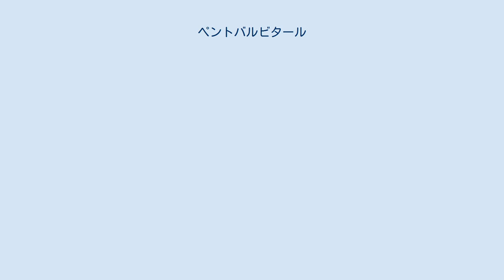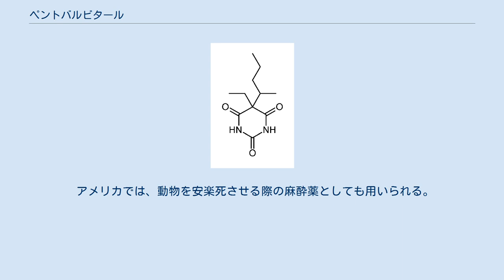ペントバルビタール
ペントバルビタール (Pentobarbital) は、短－中時間作用型のバルビツール酸系の鎮静催眠薬である。
錠剤型の商品ラボナが販売されている。
 バルビツール酸系は極力処方を回避すべしとされ、日本睡眠学会も現在は睡眠薬としてほとんど用いられないとしている。
過剰摂取時に致死性の高い薬の1位の薬だと同定されている。
獣医学では麻酔薬や安楽死の薬として用いられる。
 連用により薬物依存症、急激な量の減少により離脱症状を生じることがある。
向精神薬に関する条約のスケジュールIIIに指定されている。
麻薬及び向精神薬取締法の第二種向精神薬である。
 1930年に、ネンブタールとしてアボット社が発売した。
日本ではカルシウム塩の医薬品（ラボナ）が1952年に販売開始された。
 麻酔用の注射剤のネンブタールは、アボット社の動物薬部門が流通させていたが、製造するホスピーラ社が工場を閉鎖したため、2005年にアメリカで販売を中止し、日本でも全世界に製造所がないことから2007年に販売中止した。
 作用時間が不眠症にほどよい短時間～中間型である。
 日本でのラボナの適応は、不眠症、麻酔前投薬、不安緊張状態の鎮静、持続睡眠療法における睡眠調節である。
 しかし、2012年の日本うつ病学会のうつ病の診療ガイドラインでは、バルビツール製剤は推奨されない治療に分類され、極力処方を回避すべきであるとしている。
2013年の日本睡眠学会による睡眠薬のガイドラインでは、バルビツール酸系は深刻な副作用が多く、現在はほとんど用いられない、と勧告されている。
 2010年には、人間の死刑執行において、本来用いられるチオペンタールが入手困難であったことから、問題があることが訴えられていたが代替薬として死刑囚に投与され物議を醸した。
（アメリカではチオペンタールは製造停止した） バルビツール酸系の常として、呼吸抑制が強く、麻酔作用を発揮する量と致死量との差が少ない。
また遅効性であるために過剰摂取の危険性が増し、呼吸停止に至ってしまうことがある。
 またバルビツール酸系は、慢性使用により作用に耐性を生じ物質誘発性不眠症に陥ることがあり、薬物依存を誘導してしまう。
薬剤を増量すると今度は日中に物質誘発性過眠症を生じうる。
 日本では2017年3月に「重大な副作用」の項に、連用により薬物依存症を生じることがあるので用量と使用期間に注意し慎重に投与し、急激な量の減少によって離脱症状が生じるため徐々に減量する旨が追加され、厚生労働省よりこのことの周知徹底のため関係機関に通達がなされた。
 2016年には、110種類の精神科治療薬を過剰摂取した日本のデータから、過剰摂取時に致死性の高い薬の1位の薬だと同定された。
死亡例の14%の人に処方されているが、そうでない場合の処方率は0.1%であり、処方数に比較して最も死亡しやすい薬だと同定されている。
 獣医学領域でも麻酔薬として使用されるが、イヌでは胎盤通過により胎子の仮死が生じるため、帝王切開などの手術時には用いられない。
 アメリカでは、動物を安楽死させる際の麻酔薬としても用いられる。